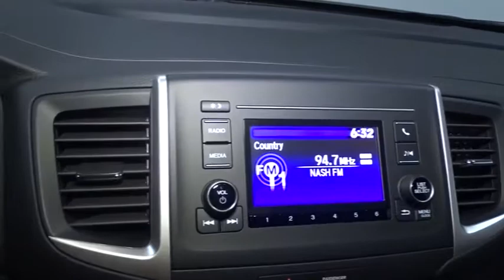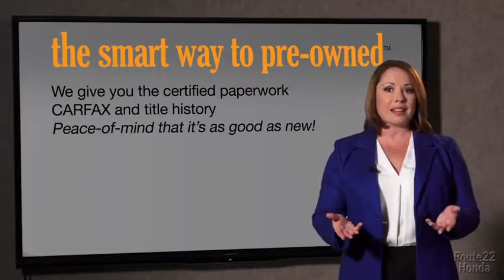2018 Honda Pilot Hillside, Newark, Union, Elizabeth, Springfield, NJ 187989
2018 Honda Pilot available in Hillside, New Jersey at Route 22 Honda. Servicing the Newark, Union, Elizabeth, Springfield, NJ area.

The Smart Way To Buy! Are you tired of hidden fees and bogus rates ruining your search process? Now there's a way to avoid all of the nonsense. Introducing the smart way to buy from Route 22 Auto's. The advantages of the smart way to buy are endless. There is no pressure throughout your search. You can finally feel at ease when purchasing a car. Since there are no hidden fees, there are no surprises or gimmicks revealed when you finally make a decision. Route 22 Autos salespeople are direct and value your time, so there is no back and forth or confusion. They know it's necessary for you to feel comfortable during the buying process and want to be trusted. The smart way to buy is smart for a reason. The team at Route 22 Auto's does Internet research every day to discover the right price for you. They make sure to look at competitors' pricing and numbers from industry experts so you can feel confident that you're getting the best offer possible. The main factors that contribute to your final cost are market value, product availability, days' supply in the market and the product age, color and equipment. It's easy to feel secure with the smart way to buy. Want more room? Want more style? This Honda Pilot is the vehicle for you. Once you see this Honda, you'll quickly see that this is the perfect vehicle for the outdoor junky! You'll even feel relaxed knowing that this All-Wheel drive vehicle will get you to where you are going no matter what may come your way. Also, with this Honda Pilot's dependable control you'll be able to drive into the sunset without a care in the world! Just what you've been looking for. With quality in mind, this vehicle is the perfect addition to take home. You can finally stop searching... You've found the one you've been looking for.
Radio w/Seek-Scan, Clock and Steering Wheel Controls,Radio: AM/FM Audio System -inc: 200-Watt, 7 speakers including subwoofer, 5 color LCD screen, Bluetooth HandsFreeLink, Bluetooth streaming audio, MP3/auxiliary input jack, Radio Data System (RDS), Speed-Sensitive Volume Control (SVC) and USB audio interface w/1.5-Amp charging port in center console,2 LCD Monitors In The Front,Window Grid Antenna,LED Brakelights,Body-Colored Front Bumper w/Black Rub Strip/Fascia Accent,Chrome Grille,Auto Off Projector Beam Halogen Daytime Running Headlamps w/Delay-Off,Deep Tinted Glass,Steel Spare Wheel,Black Power Side Mirrors w/Manual Folding,Black Door Handles,Tires: P245/60R18 105H AS,Tailgate/Rear Door Lock Included w/Power Door Locks,Galvanized Steel/Aluminum Panels,Chrome Side Windows Trim and Black Front Windshield Trim,Clearcoat Paint,Wheels w/Machined Accents,Body-Colored Rear Bumper w/Black Rub Strip/Fascia Accent,Speed Sensitive Variable Intermittent Wipers,Fixed Rear Window w/Fixed Interval Wiper and Defroster,Liftgate Rear Cargo Access,Lip Spoiler,Wheels: 18 Alloy,Black Bodyside Cladding and Black Wheel Well Trim,Compact Spare Tire Stored Underbody w/Crankdown,Front Windshield -inc: Sun Visor Strip,Manual Tilt/Telescoping Steering Column,Manual Air Conditioning,2 12V DC Power Outlets,Proximity Key For Push Button Start Only,Cloth Door Trim Insert,Driver Foot Rest,Valet Function,Rear Cupholder,Day-Night Rearview Mirror,Cruise Control w/Steering Wheel Controls,Systems Monitor,Cargo Space Lights,Fixed 60-40 Split-Bench 3rd Row Seat Front and Manual Fold Into Floor,1 Seatback Storage Pocket,Interior Trim -inc: Metal-Look Instrument Panel Insert and Chrome/Metal-Look Interior Accents,Analog Display,Driver And Passenger Visor Vanity Mirrors,Power Rear Windows and Fixed 3rd Row Windows,Trip Computer,Front Cupholder,Power 1st Row Windows w/Driver And Passenger 1-Touch Up/Down,6-Way Driver Seat -inc: Manual Recline, Height Adjustment and Fore/Aft Movement,Air Filtration,Fade-To-Off Interior Lighting,Full Cloth Headliner,4-Way Passenger Seat -inc: Manual Recline and Fore/Aft Movement,Illuminated Locking Glove Box,Cloth Seat Trim,Instrument Panel Bin, Interior Concealed Storage, Driver / Passenger And Rear Door Bins,Full Floor Console w/Covered Storage, Mini Overhead Console w/Storage and 2 12V DC Power Outlets,HVAC -inc: Underseat Ducts, Headliner/Pillar Ducts and Console Ducts,FOB Controls -inc: Windows,Perimeter Alarm,Engine Immobilizer,60-40 Folding Split-Bench Front Facing Manual Reclining Fold Forward Seatback Rear Seat w/Manual Fore/Aft,Remote Keyless Entry w/Integrated Key Transmitter, Illuminated Entry and Panic Button,Full Carpet Floor Covering -inc: Carpet Front And Rear Floor Mats,Delayed Accessory Power,Gauges -inc: Speedometer, Odometer